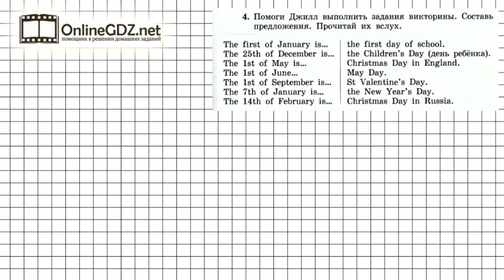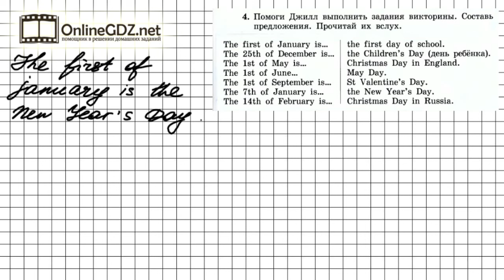Unit 3 Lesson 47 Задание №4 - Английский язык "Enjoy English" 3 класс (Биболетова)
Чтобы выполнить упражнение 4 (урок 47), необходимо составить предложения, прочитать их вслух.